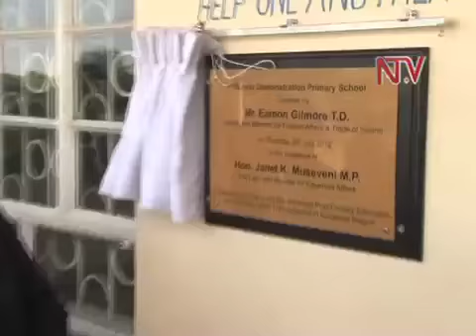Dispatch: Ireland reviews Karamoja Education projects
The Education sector in the Karamoja region has over the past seven years been boosted by the government of Ireland especially in secondary education.  On his first time visit to Uganda, the Deputy Prime Minister and Irish Minister for Foreign Affairs, Eamon Gilmore traversed some parts of Karamoja to assess the achievement of education in the region as well as other development projects.